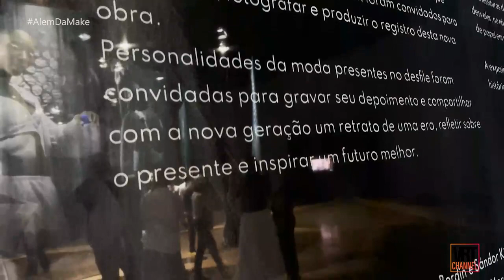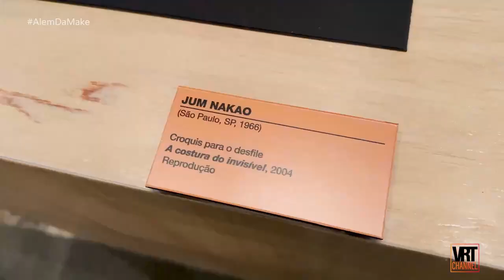ALÉM DA MAKE POR CLAUDIA ZANNI - 18/04/2023 - JUM NAKAO -PROGRAMA COMPLETO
Programa #48
PROGRAMA JUM NAKAO

Confira todas as quartas feiras As 22:00 HS no Além da make por Claudia Zanni, programas inéditos exibidos pela VRT Channel com entrevistas , dicas e conteúdos que vão além da make !

Siga o Além da Make nas redes

- Ficha Técnica -